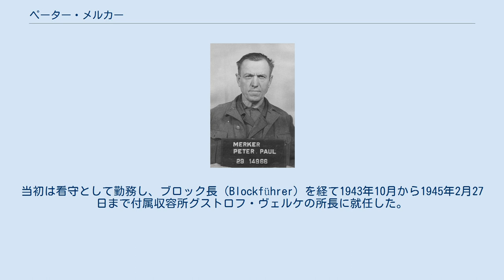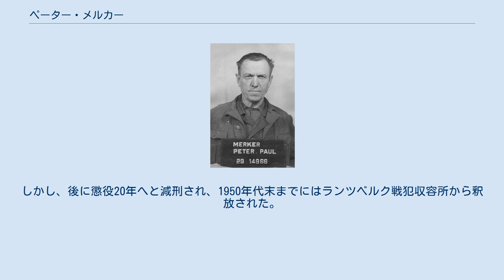ペーター・メルカー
1947年4月 ペーター・パウル・メルカー（Peter Paul Merker, 1890年 - 没年不明）は、ドイツの軍人。
ナチス・ドイツの時代、親衛隊（SS）の隊員としてブーヘンヴァルト強制収容所付属収容所グストロフ・ヴェルケ（Gustloff-Werke）で所長を務め、敗戦後に戦犯として裁かれた。
最終階級は親衛隊曹長。
 メルカーは1939年9月からブーヘンヴァルト強制収容所に配属された。
当初は看守として勤務し、ブロック長（Blockführer）を経て1943年10月から1945年2月27日まで付属収容所グストロフ・ヴェルケの所長に就任した。
グストロフ・ヴェルケはヴァイマルにあり、兵器製造を行っていた。
 敗戦後、ダッハウ裁判におけるブーヘンヴァルト主要裁判にて戦犯として起訴された。
1947年8月14日、収容者に対する虐待を実行あるいは指示したとして、メルカーのブーヘンヴァルト強制収容所の業務への参加および援護が認められ、これに対し絞首刑が宣告された。
しかし、後に懲役20年へと減刑され、1950年代末までにはランツベルク戦犯収容所から釈放された。
以後の消息は不明。